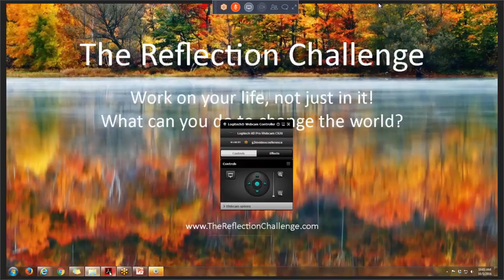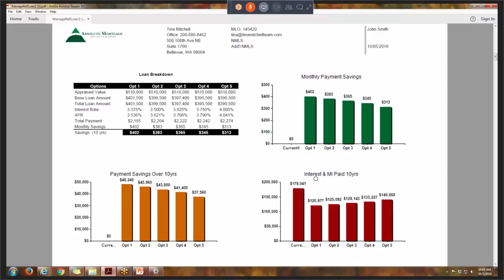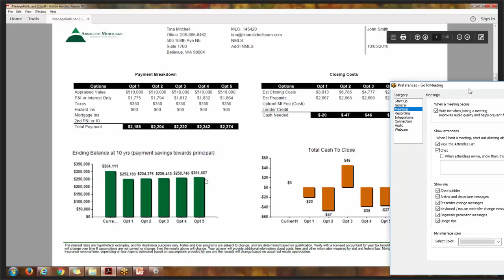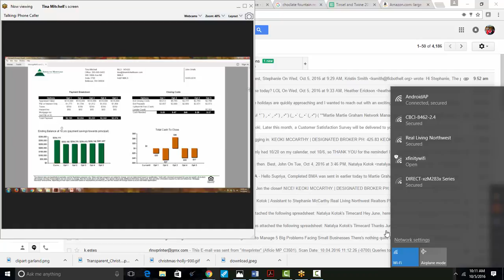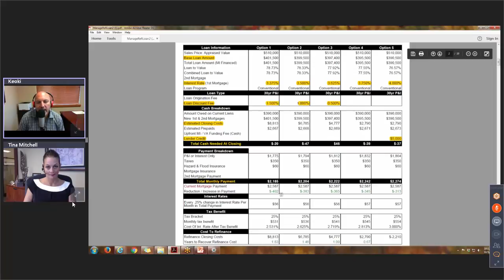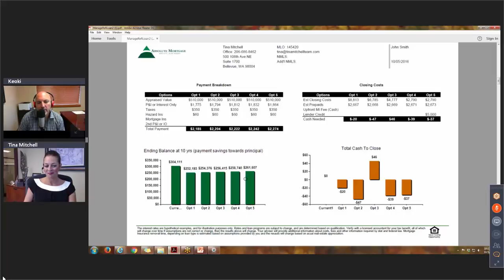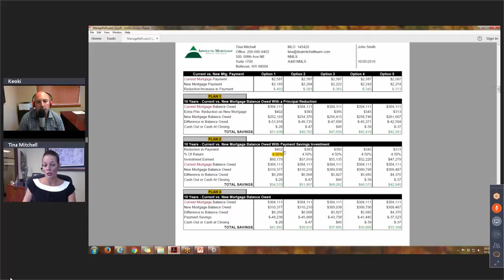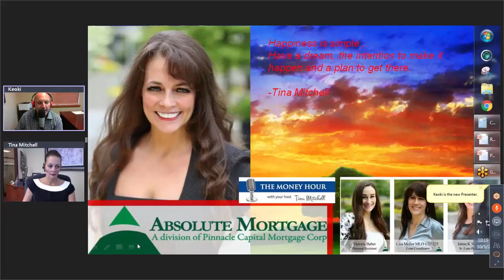Tina Mitchell Talks Loan Information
The following is an excerpt from our Weekly Online Meeting. In this clip Mortgage and Finance expert, Tina Mitchell, talks loan information.